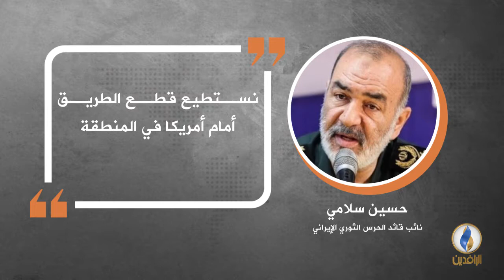في دقيقة .. أبرز التصريحات الصحفية ليوم الاثنين